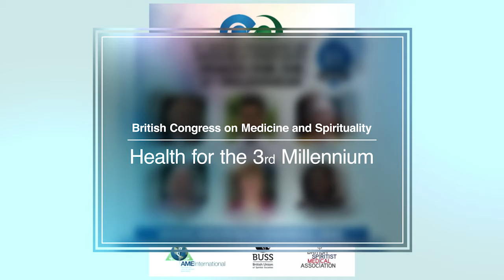8th British Congress on Medicine & Spirituality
8th British Congress on Medicine & Spirituality